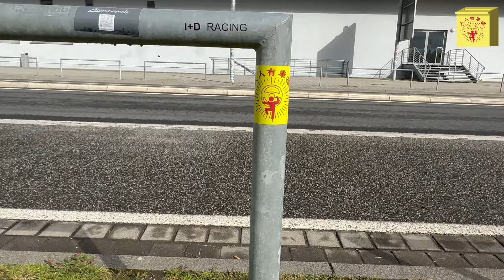人人有車揸 ~ Lap 11 -【夏日賽車旅行團 - Nurburgring 綠色地獄 】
人揸鬥完比利時25小時耐力賽後，翌日馬上趕去德國Nurburgring綠色地獄租車繼續飛！